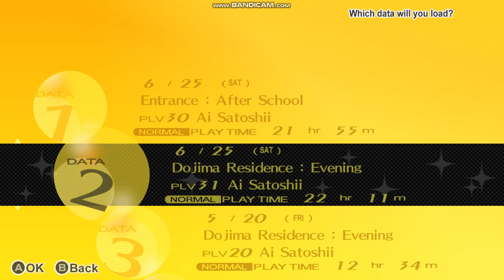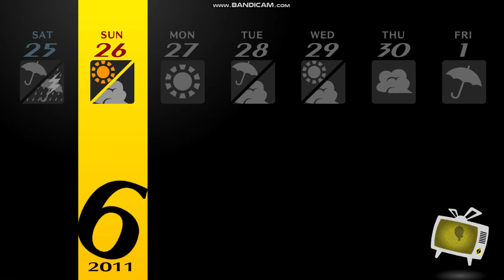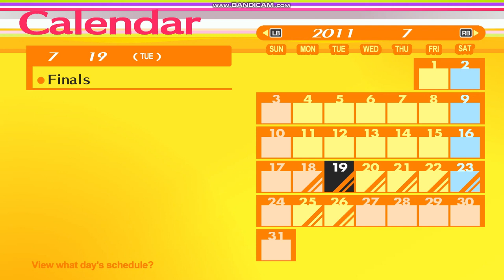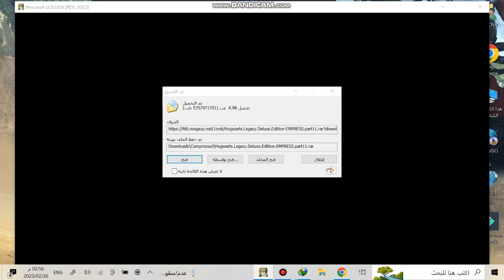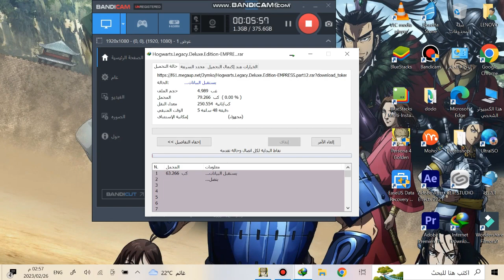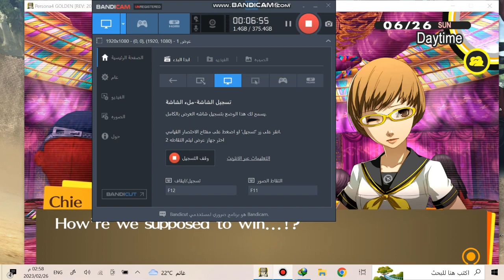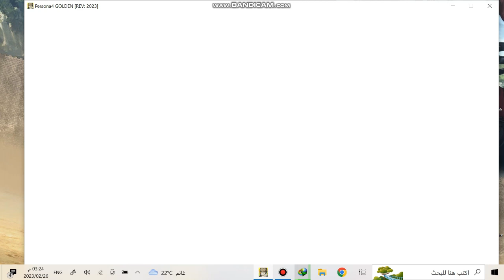Persona 4 Golden - Gameplay & Walkthrough Part 34 - (No Commentary)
Persona 4 Golden; A legendary game, a true masterpiece
For support-
:-bank account number
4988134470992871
or
بيرسونا